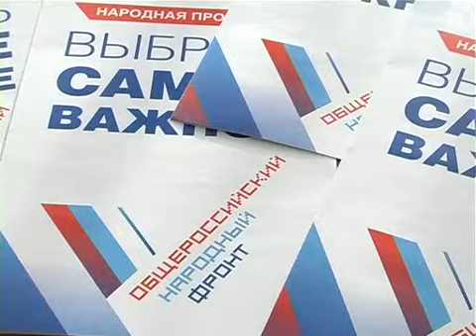Ковалев о ОНФ.avi